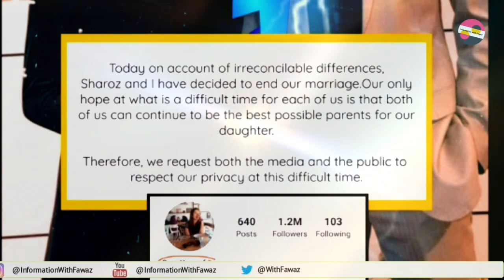Shehroz Sabzwari and Syra Yousuf separated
InformationWithFawaz